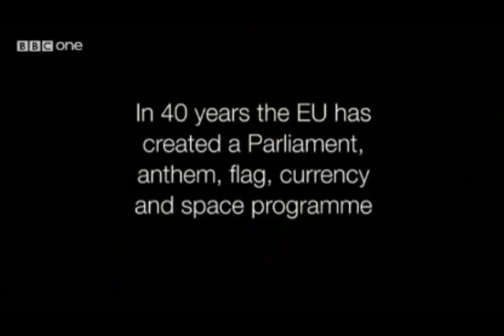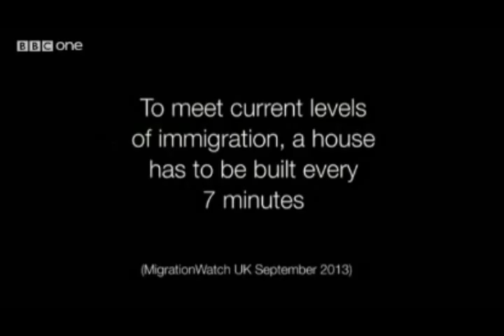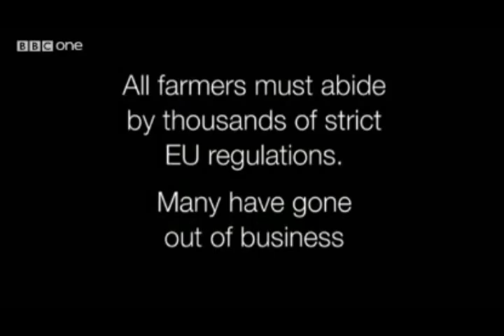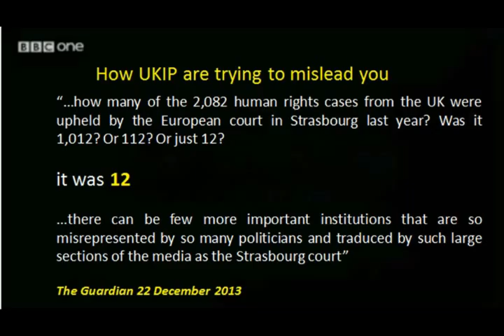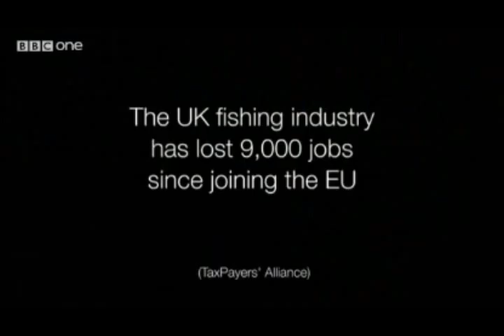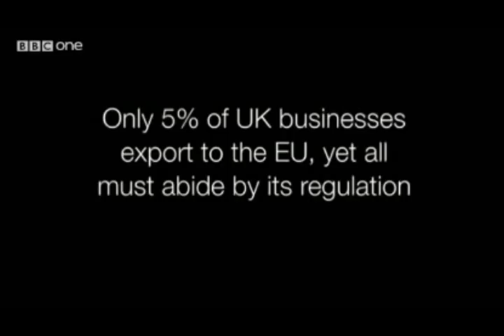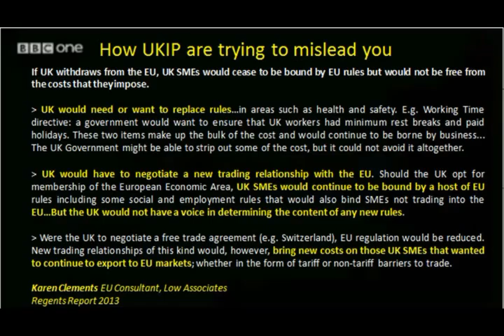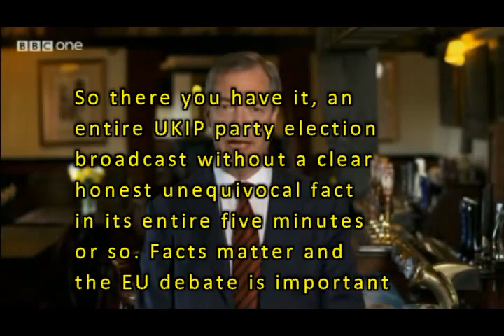UKIP's party election broadcast fact-checked and found (seriously) wanting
Facts matter.

 "Everyone is entitled to his own opinion, but not to his own facts" Senator Daniel Patrick Moynihan

If you want to know the objective facts about the EU, you can download the Regents report here: The UK & Europe: Costs, Benefits, Options Regents Report 2013.